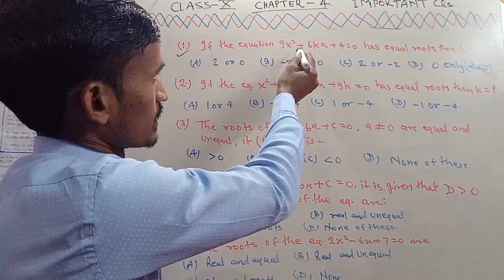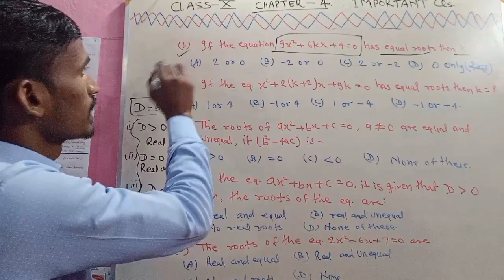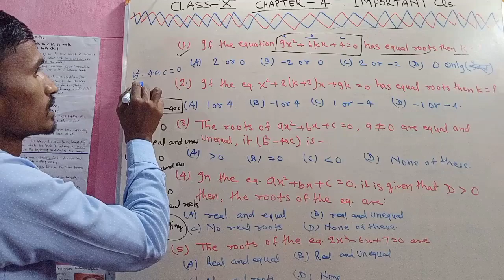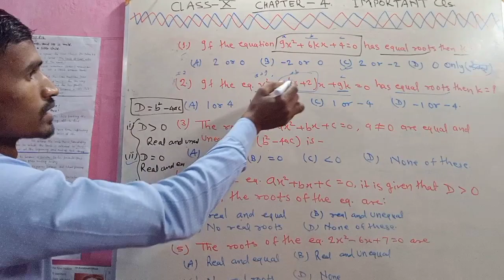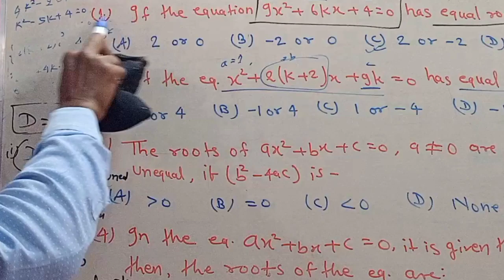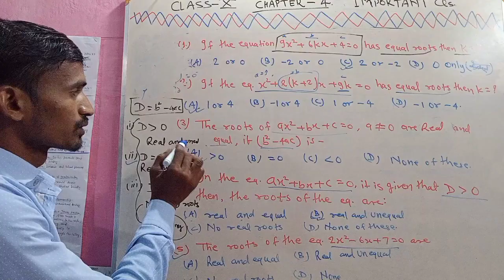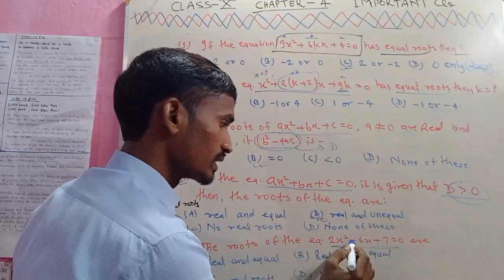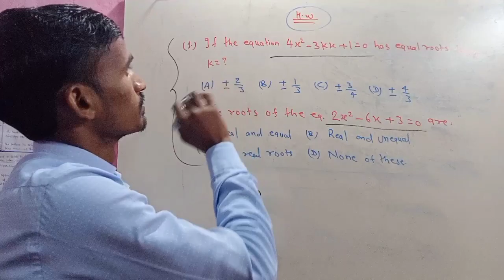Class 10 maths important questions type 3 for 2022-23 | class 10 chapter 4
Class 10 maths chapter 4 | important questions  for

class 10 maths chapter 1, class 10th